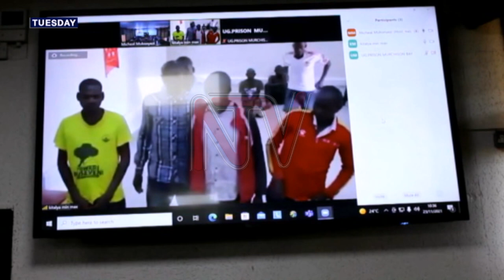What next for Ssegirinya and Ssewanyana?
After the commitment of MPs Allan Ssewanyana and Muhammad Ssegirinya to the high court, their lawyers want an expeditious trial claiming the legislators' health is a big concern.

According to judiciary, it is possible to have a speedy trial as long as the prisons authorities can verify that one or both of the legislators health condition justifies it.